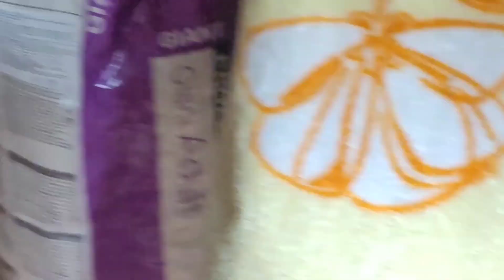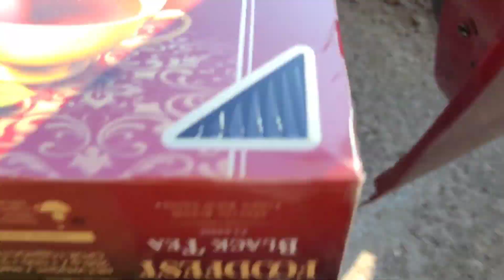КОШЕЛЕК ДЛЯ РОТВЕЙЛЕРА И УКРАДЕННЫЙ КОРМ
Мерч Дюши и Шуни

Для Дюши и Шуни
Тинькофф банк
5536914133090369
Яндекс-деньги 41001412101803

[  ] Если вам понравился  канал и  работа, если вы хотите помочь нам в развитии, то вы можете это сделать так:1) Вы можете помочь в продвижении канала, подписавшись на него, поставив лайк или оставив комментарий, поделиться им в соцсетях или добавить в избранное.